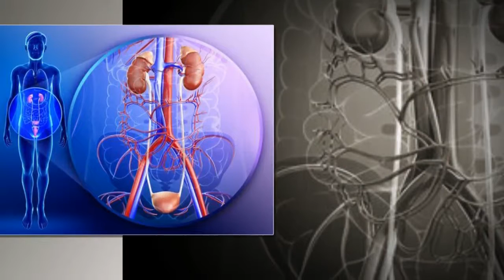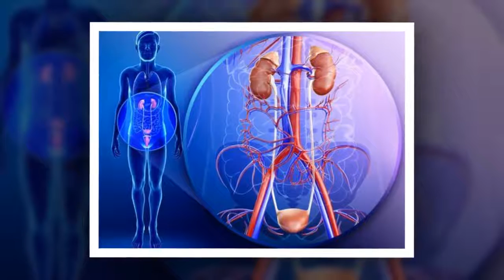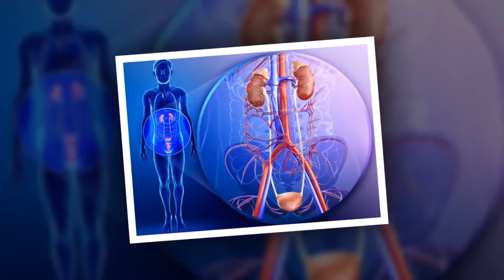Les incroyables propriétés du persil pour les reins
Les incroyables propriétés du persil pour les reins. En plus d'avoir des propriétés diurétiques et de favoriser l'expulsion de l'urine, le persil empêche également la formation possible de calculs ou d’autres résidus dans les reins.